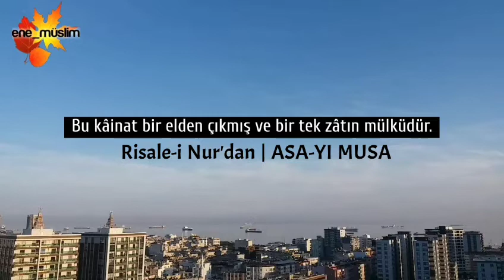Bu kâinat bir elden çıkmış ve bir tek zâtın mülküdür. - Risale-i Nur'dan Vecize - Tefekkür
_Cenab-ı Hakk'a isnad edilse, bütün eşya bir tek şey gibi bir suhulet peyda eder._

 *Eğer esbaba isnad edilse herbir şey, bütün eşya kadar suubet peyda eder.*

 _Madem öyledir; kâinatta şu görünen fevkalâde ucuzluk ve şu göz önündeki hadsiz mebzuliyet, sikke-i vahdeti güneş gibi gösterir._

 *Eğer gayet mebzuliyetle elimize geçen şu meyveler, Vâhid-i Ehad'in malı olmazsa, bütün dünyayı verse idik, bir tek narı yiyemezdik.*

Risale-i Nur'dan | SÖZLER

Video Çekiminin Yapıldığı Yer: İskenderun / HATAY